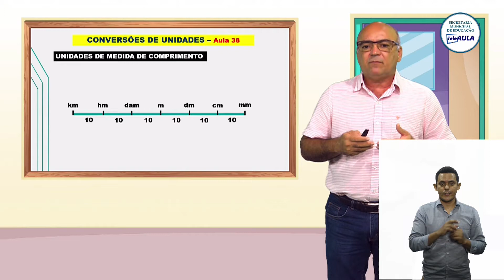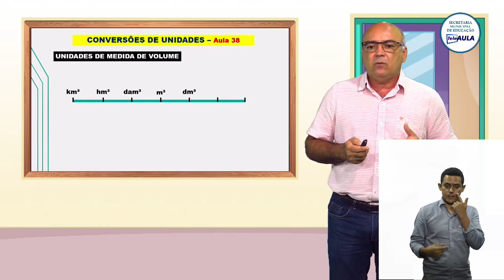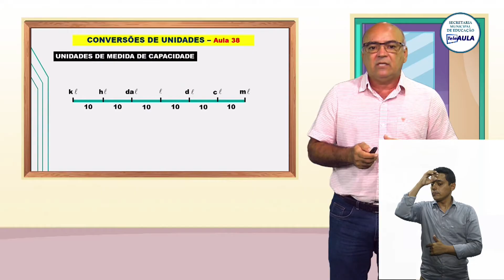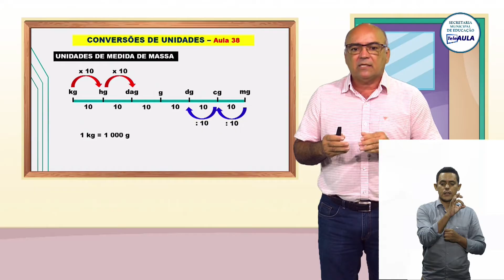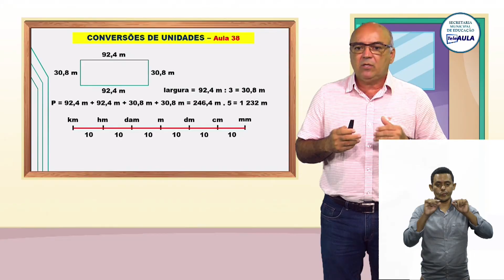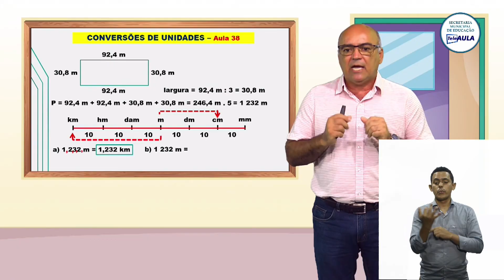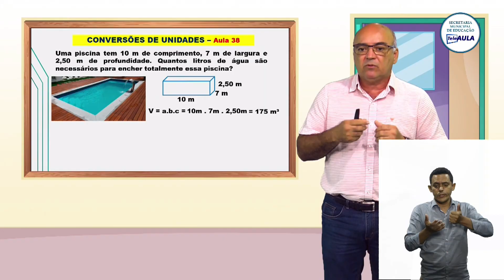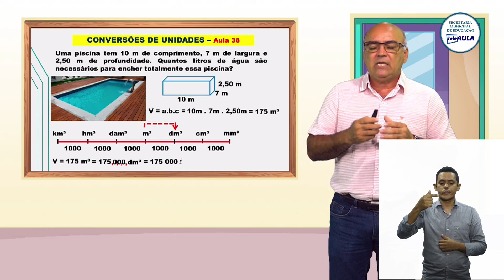TELEAULA NATAL - SEMANA 08 | MATEMÁTICA AULA 38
PROF. SEABRA